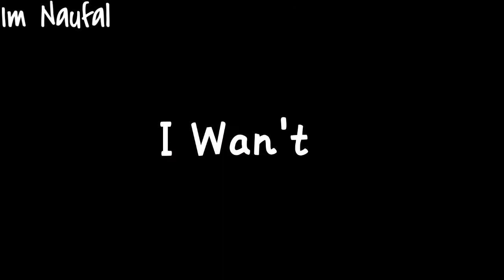Story WA - Lirik Maker - Trouble Is Friend - 28 Detik